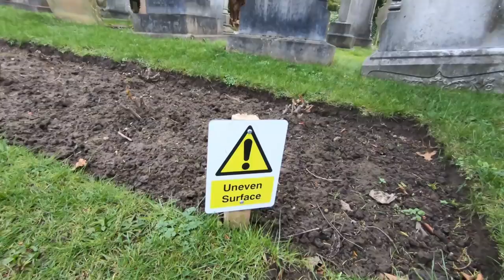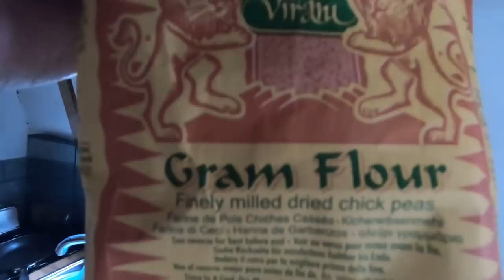STIR CRAZY! - (Narrowboat life on England's Canals) - Episode 83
We get a bit stir crazy on the same stretch of The Shropshire Union Canal and leave Chester for the last time.
Also Fran cooks up lunch and we discuss future plans.